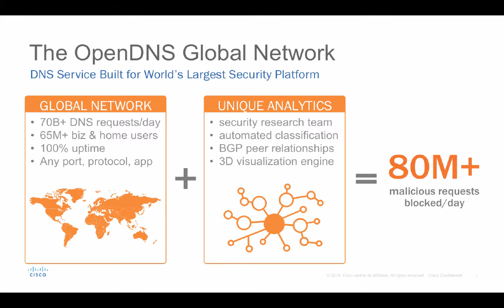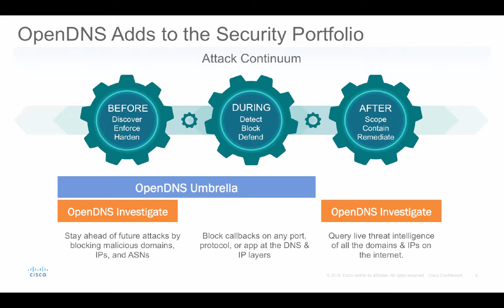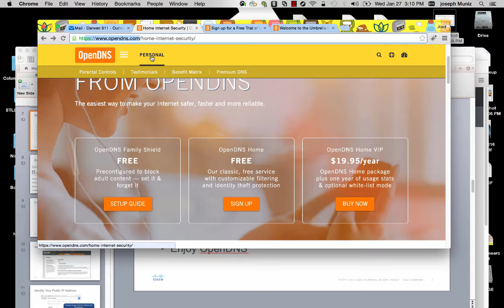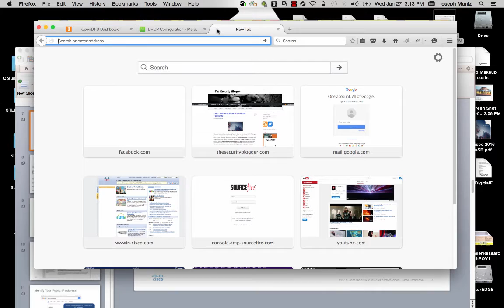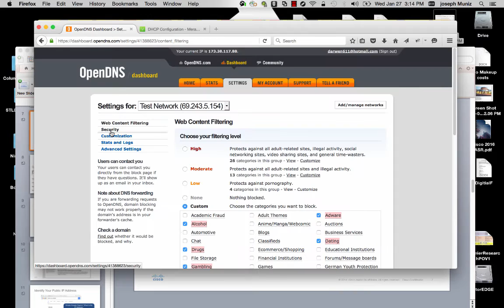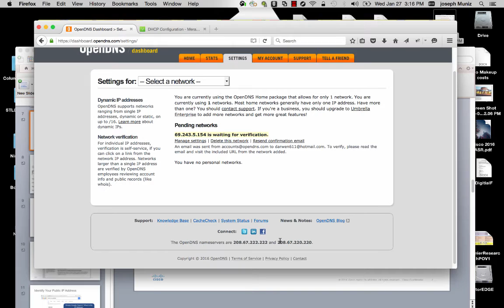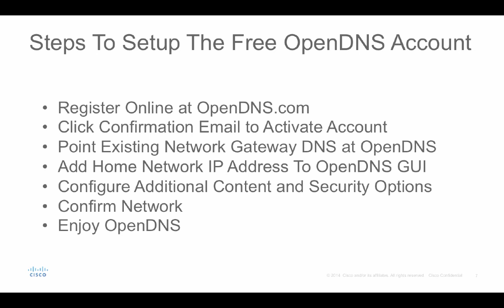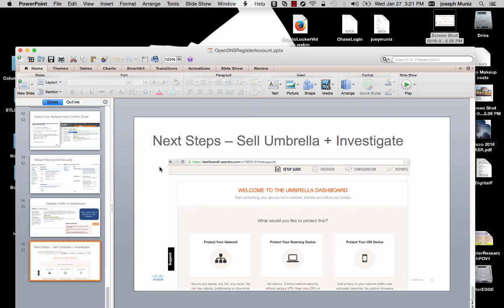How To Setup A Free Cisco OpenDNS Account For Web Security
This video walks you through how to setup a free Cisco OpenDNS account to protect your home network. Features include content filtering and web security (IE blocking phishing, etc.).